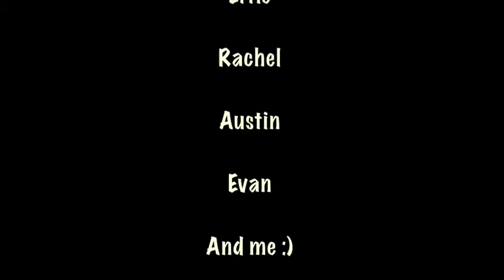Leftovers.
This is a extra footage from videos shot throughout my freshman year. I like to call them... memories. :P